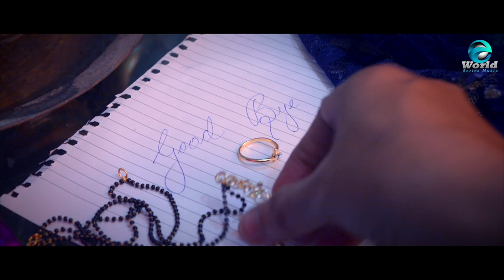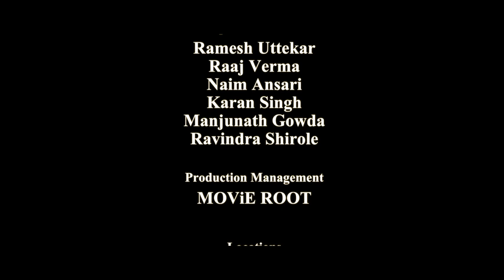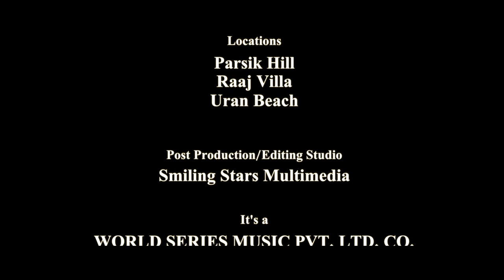Aansu chupaye......Introducing-HAREKRISHNA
Introducing -HAREKRISHNA & MANJIRI
Directed by -Navnath & Dinesh
Lyrics-Nandlal kumar
Singer-Farhan Sabri
DOP &Editing-Aaditya Gaikwad Deshmukh
Prodoction-MOViE ROOT
Producer Sultan khan
C0mpany-WORLDSERIES MUSIC   &   MOViE ROOT